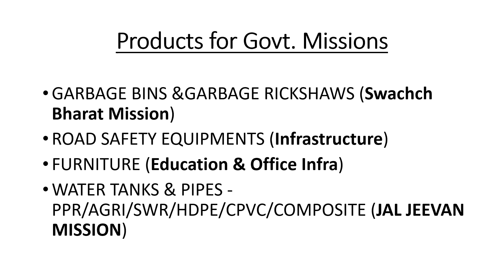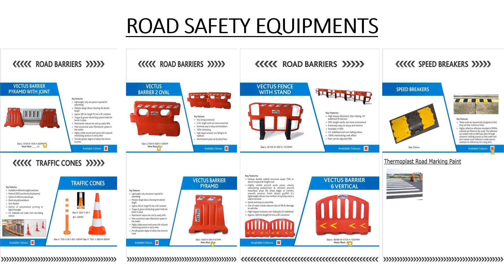Scope Unlimited +91 9711272692 dustbins wheelbarrow garbage rickshaw